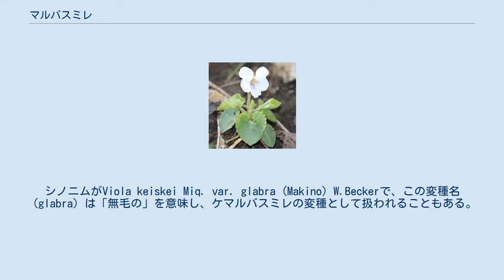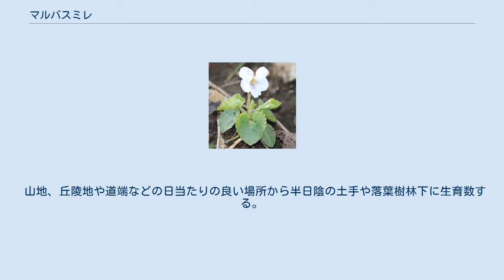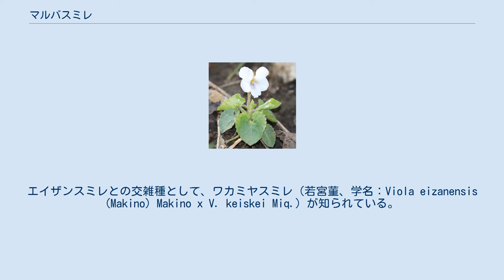マルバスミレ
マルバスミレ（丸葉菫、学名：Viola keiskei Miq.）は、スミレ科スミレ属に分類される多年草の1種。
葉の形状に丸みがり、純白の花をつける。
種小名（keiskei）は、伊藤圭介への献名。
シノニムがViola keiskei Miq. var. glabra (Makino) W.Beckerで、この変種名（glabra）は「無毛の」を意味し、ケマルバスミレの変種として扱われることもある。
別名がケマルバスミレ。
 花期の草丈は5-10 cm、花後の草丈は約25 cm。
地下茎は短い。
ふつう葉や葉柄に粗い毛があり、葉は柔らかく、円心形、円頭、鈍鋸歯があり、基部は深い心形、長さ2-4 cm、柄の長さは2-10 cm。
葉の表面は緑色、裏面は淡緑色。
果期には葉はさらに大きくなり、柄も長くなる。
花は丸みがあり直径約2 cm、白色で時に淡紅紫色を帯び、花柄は長さ5-10 cmでまばらに開出毛が生える。
花期は4月上旬-5月上旬。
萼片は緑色-褐色で、長楕円状披針形で耳に歯牙がある。
花弁は長さ10-14 mm、側弁は無毛または少し毛があり、唇弁には紫条が入る。
距は長さ6-7 mm。
花柱の上部は張り出してカマキリの頭形。
丸い果実は熟すと3つに分かれ、舟型の果皮が乾燥すると、中の種子を両側からはさみ、その圧力で弾き飛ばす。
種子の一部に小さな白い部分があり、これがアリが好むエライオソームで、アリが種子を運ぶ。
 山地の林下で柔らかくて崩れ易い場所に群生するマルバスミレ シベリア、中国、朝鮮半島、日本の暖帯に分布する。
日本以外での個体数は少ないと見られている。
 日本では、本州、四国、九州に分布する。
北限が青森県、南限が屋久島。
太平洋側の内陸部に多く、西日本では一部を除いてあまり多くない。
 山地、丘陵地や道端などの日当たりの良い場所から半日陰の土手や落葉樹林下に生育数する。
特に柔らかくて崩れ易い場所に群生することが多い。
 従来マルバスミレはケマルバスミレの無毛品として扱われていたが、無毛品は極めてまれであることから両方を含めてマルバスミレとして扱われている。
 側弁の基部に毛がある品種として、ヒゲケマルバスミレ（髭毛丸葉菫、学名：Viola keiskei Miq. f. barbata Hiyama ex F.Maek.）が知られている。
エイザンスミレとの交雑種として、ワカミヤスミレ（若宮菫、学名：Viola eizanensis (Makino) Makino x V. keiskei Miq.）が知られている。
 日本では国レベルの環境省によるレッドリストの指定はないが、以下の都道府県でレッドリストの指定を受けている。